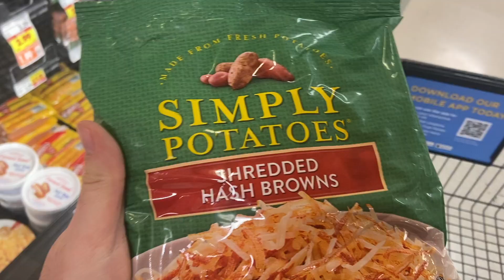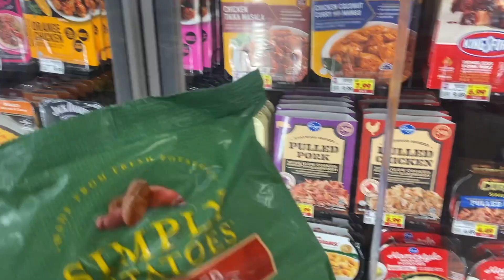TRYING TO GET MY LIFE TOGETHER! ~ AND SOMETIMES THIS HAPPENS...~ FELT JUST LIKE OLD TIMES ~ VLUNE 6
TIMESTAMPS:
Intro -- 00:00
Day Intro -- 00:10
Kroger -- 01:21
Dinner -- 02:50
Dad -- 05:24
Notebook -- 05:31
Day Outro -- 10:37

Ibotta Referral: AYJJJR
Fetch Referral: C1PNA
Shopkick Referral: WIN430308